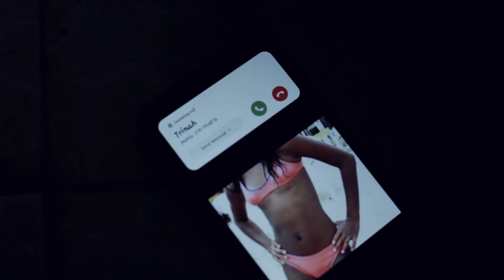MALICE MOVIE TRAILER 2023 (Ekinauganda)